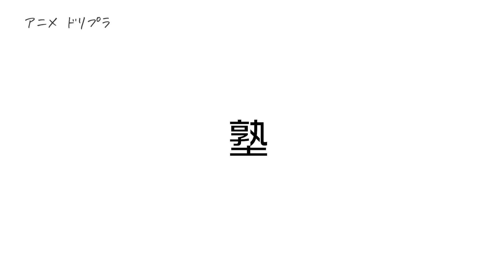心配事がいっぱい？受験生の一日｜今日もお疲れ様[アニメドリプラ]CGNTV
📝受験の道は孤独？そろそろ進路を決めなくちゃ...大丈夫、ひとりじゃないよ！今日もお疲れ様！
コメント欄にみんなの思いを書いて励まし合いましょう💪
ドリプラくん がみんなを励まします🎁｜毎週月曜日18:00UP

🎁CGN Family[後援会]メディア宣教の献金サポート